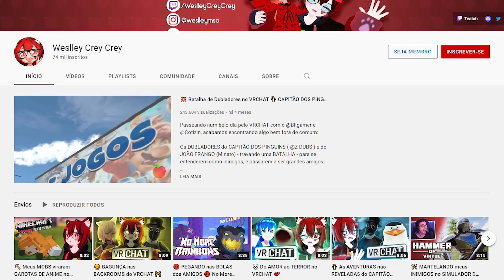👶 Aprendemos a DIRIGIR Reagindo ao YOUTUBE KIDS no VRCHAT 🚘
Bem vindos a mais um vídeo de VRCHAT com os amigos, o jogo mais divertido da REALIDADE VIRTUAL!
Nesse vídeo, vamos explorar as profundezas do misterioso YOUTUBE KIDS, e ver coisas jamais antes vistas pela humanidade... e isso vai nos fazer aprimorar nossa habilidade de MOTORISTA para tirar carteira e fazer DRIFT igual INITIAL D e TORETO! E ainda nos vai sobrar um tempo para brincar de SUPER MARIO 64 e de ESTÁTUA, tudo no mesmo vídeo!

Vários momentos divertidos e engraçados em mais um incrível vídeo de VRCHAT, espero que gostem desse vídeo de MELHORES MOMENTOS com os AMIGOS em REALIDADE VIRTUAL

E aí, qual foi o seu melhor momento?
Deixe aí nos comentários!

🍎 Seja Membro!
E me ajude a continuar com o canal!